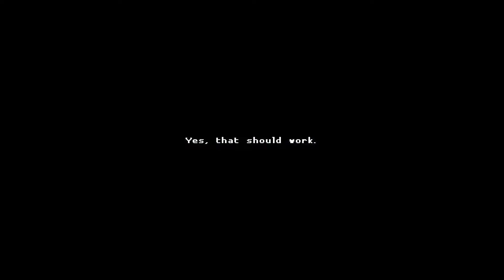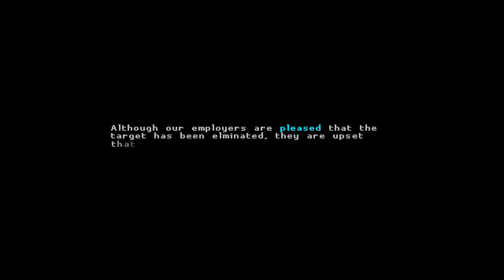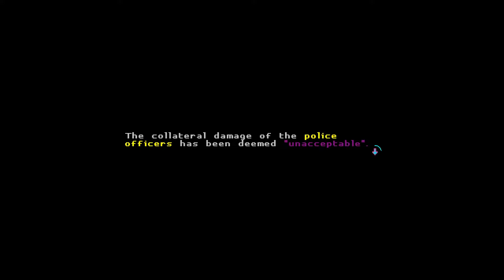[Sorvegliato speciale] LetsPlayITA 🔴 KATANA ZERO #04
Namaste! Pronti ad un trip in 12 episodi? Katana Zero è uno dei migliori indie usciti negli ultimi anni! Una storia fighissima che riusciremo a capire fino in fondo stando molto attenti a quel che succede, un gameplay interessante e una grafica pixellosa come piace a noi!

CI SONO ANCHE SUL SITO VIOLA!
BATTLE.NET! AceTheBrave#2998